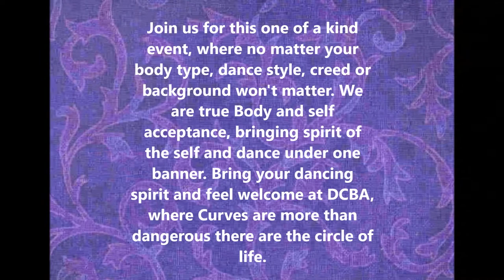DCBA Dance Convention 2017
Join us for the One & Only DCBA Dance & Acceptance convention in Hunt Valley MD July 14-16th, we host 11 instructors, 20 workshops, Belly Dance History Lecture with Dinner, Welcome Party/Red Carpet event, Vendors Haven, Pro Photo shoots, Relaxation Room After party 2 performance shows and more!! Join us. Yasaman will be Director , Teaching and performing. go